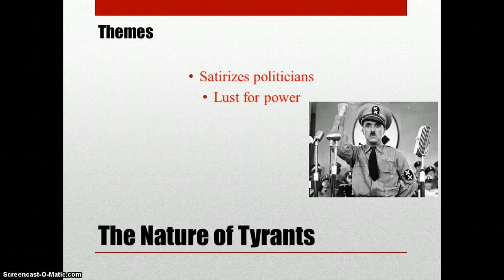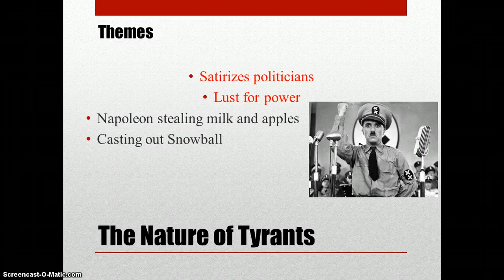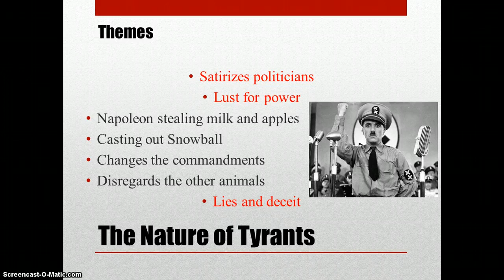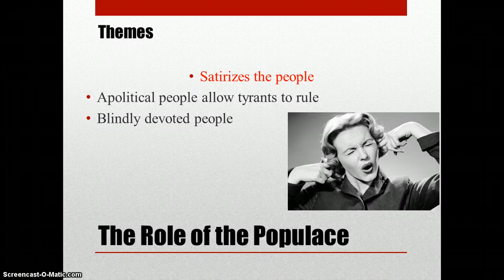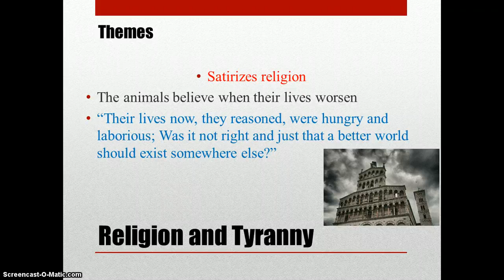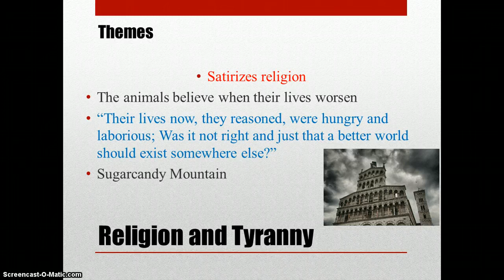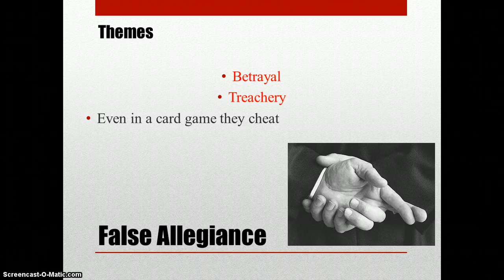Animal Farm - other themes